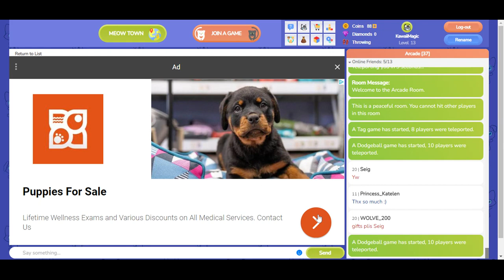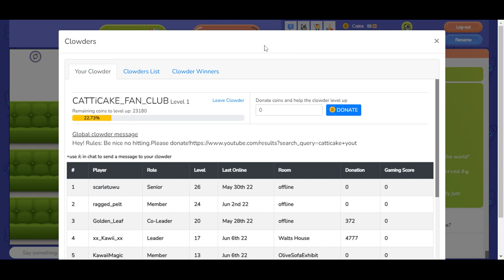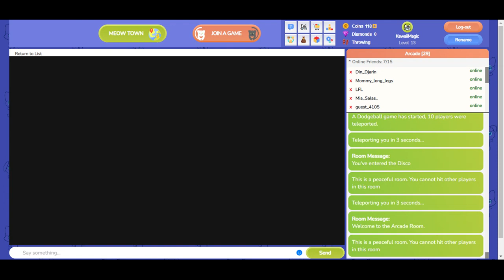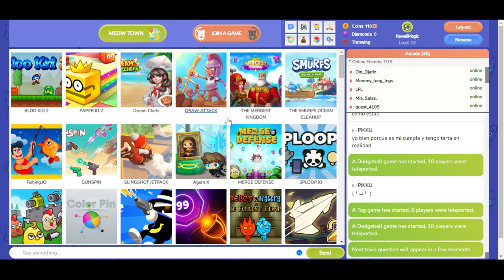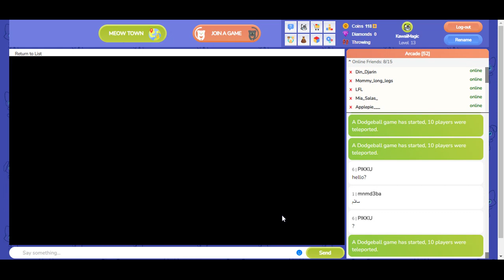Playing As A Tabby Cat at Meow the Cat pet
I was A Tabby Cat because I wanted to be a Very cool striped kitten. But I was in A new Clowder today and It was very Awesome Called Caticake.